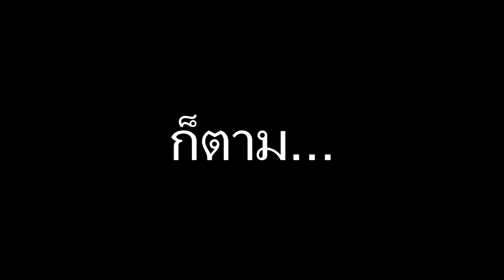PUBG มือถือของแท้มาแล้ว